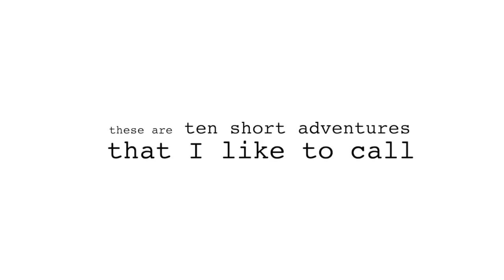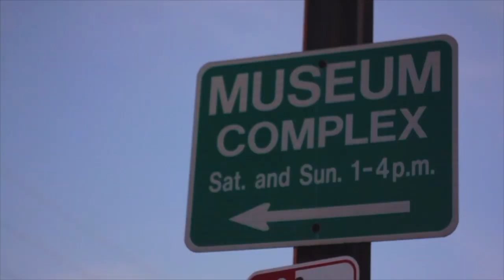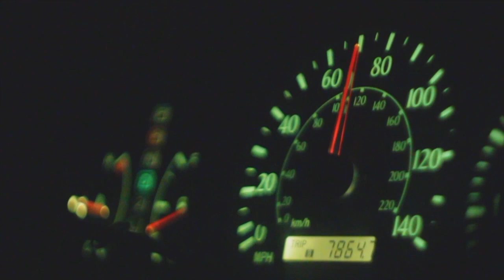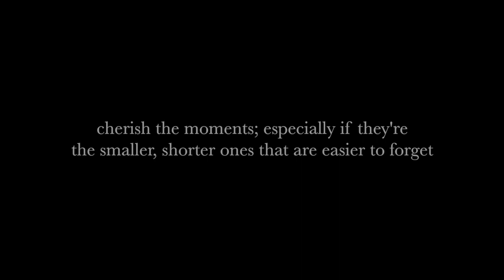Instafilm Series #1 // The March of Age // A Redwood Peak Film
This video consists of 10 short 1-minute videos that I put together Over the span of a year. These videos are only available on Instagram until I post a series, or 10 of them. Each of these videos means something special; a birthday of a friend, a common get-together, a love story, a holiday special, a montage, or a day where different worlds come together to form one - named because of how much can change in the span of 12 months, this is the first instafilm series of many; The March of Age.

This whole video is dedicated to Grace Jeanette and the Mental Health Advocacy. Go support Grace and her effort to raise money for the Advocacy by buying her music on multiple different platforms. All money spent goes straight towards the Advocacy.

MUSIC

VIDEO DESCRIPTIONS
A small description for each individual instafilm.

#1, Unspoken - An adventure with two friends; Elijah & Johanna.

#2, Ice Skating - A little winter fun with Michela & Noen.

#3, Ken - The story of a life without a certain cat.

#4, Fifteen - My worlds collide together for my 15th birthday party.

#5, Magnolia - Just a walk in an area I call home.

#6, Steven - A thing I made for a real homie's birthday.

#7, Crystal - Crystal's 15th birthday celebration.

#8, Colleen - A birthday invitation from a new friend.

#9, March 4th, 2018 - A bit of light magic for my day of birth.

#10, the view01 - The discovery of a new era; a new home.

Shot with a Canon Rebel T2i

LENS: Helios 44M-4 58mm f2 lens

*THIS LENS NEEDS AN ADAPTER TO ALL CANON CAMERAS*

The three people that have inspired me in all aspects of film are all amazing.

Requests

If you want me to make a film for a song you're gonna release, I can do it for you, just ask me what you want with specifications. The same goes for any film requests you have with any specific songs you want, or any events that you would be attending.

-Tyler Griffin; Redwood Peak